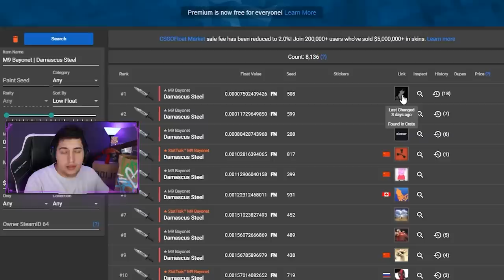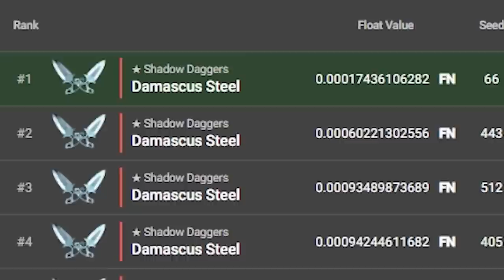essa é a faca mais BRILHANTE do CS:GO... (descoberta "SHINY KNIFE" depois de 7 anos)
Nesse vídeo mostro a coleção de skins de facas mais brilhantes no CS:GO! Skins Damascus Steel com o melhor float! (Shiny Skins)